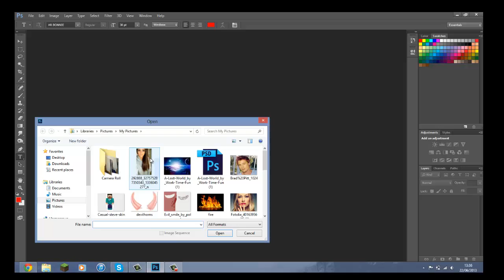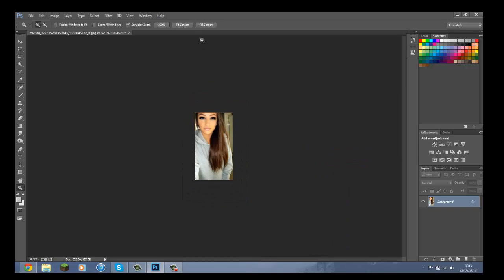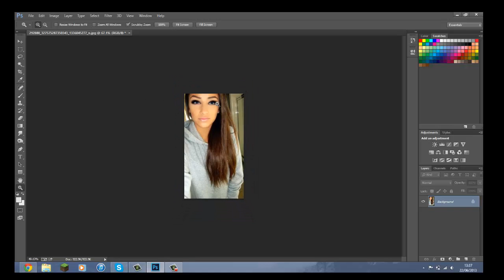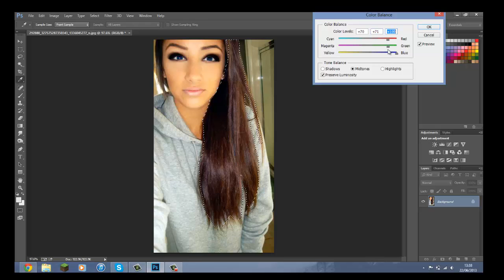Photoshop Tutorials: Changing eye and hair colour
please like favourtie and subscrbe!

song
koyote-candyland